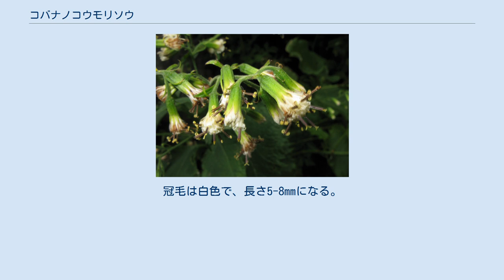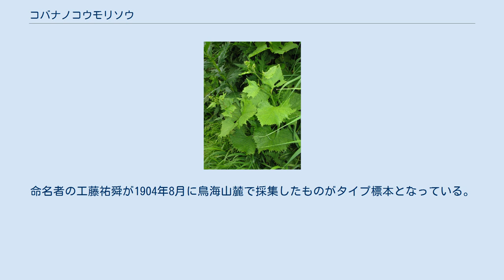コバナノコウモリソウ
コバナノコウモリソウ（小花蝙蝠草、学名：Parasenecio chokaiensis）は、キク科コウモリソウ属の多年草。
日本国内ではもっとも高所に生育するコウモリソウ属の1種。
別名、チョウカイコウモリ。
 根茎は短く、横走する。
茎の中部につく葉は草質で、葉身は扁三角形状腎形で円みがあって5浅裂し、長さ6-11cm、幅9-18cmになり、各裂片の先端は短くとがり、基部は心形になり、縁は粗い欠刻状の鋸歯となることが多い。
各裂片は、ヨブスマソウ、ハヤチネコウモリ、コウモリソウのように尾状に伸びることはない。
葉柄は長さ3.5-8cmになり、翼があってその基部は半ば茎を抱き、「耳」とよばれる小型の葉鞘をつくるが、葉鞘は円筒形にはならない。
翼がなく、茎を抱かないときもある。
頭状花序は総状または円錐状に多数つき、すべて両性の筒状花からなり、頭花の花柄は長さ3-25mmになる。
総苞は筒型で長さ9-10mm、総苞片は1列で7-8個ある。
1頭花は8-13個の筒状花で構成されており、花冠の長さは7mmで、色は黄白色をしている。
果実は円柱形で長さ4-5mmになる痩果で、長軸方向の稜が目立ち、毛は無い。
冠毛は白色で、長さ5-8mmになる。
 日本固有種。
本州の東北地方の日本海側山地（鳥海山、和賀山地、月山、朝日山地、飯豊山地）に分布し、落葉広葉樹林の林内や亜高山帯の灌木林の縁に生育する。
 種小名（種形容語）chokaiensis は、「鳥海山の」の意味。
命名者の工藤祐舜が1904年8月に鳥海山麓で採集したものがタイプ標本となっている。
 和名コバナノコウモリソウは、工藤祐舜による命名で、「小花蝙蝠草」のことであるが、『改訂新版 日本の野生植物 5』のコウモリソウ属の執筆者である門田裕一は「〈小花蝙蝠草〉だが、どの種と比較して頭花が小さいかは不明である」としている。